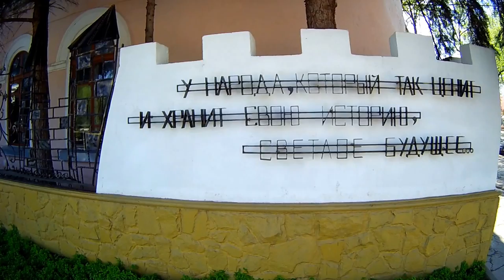Fence of History in Bender City [CC]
The fence shows the rulers of the Bender region over the least centuries. The fence is located in the center of Bender, Transnistria.